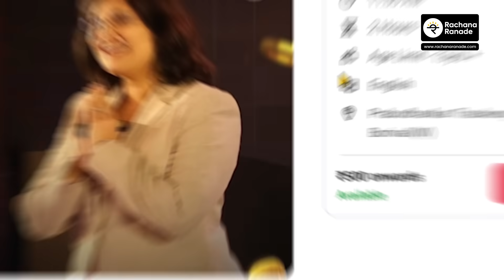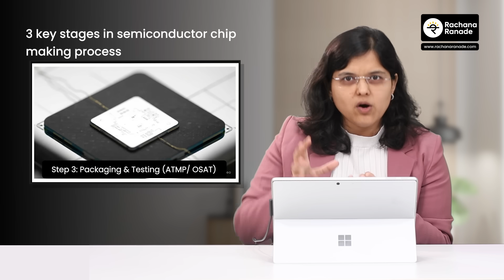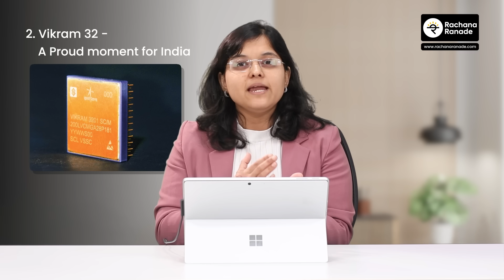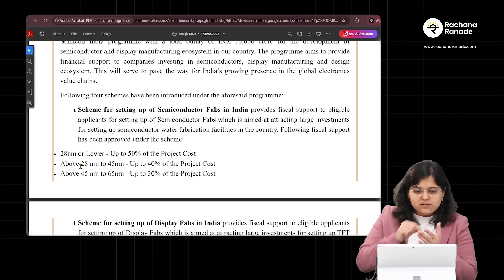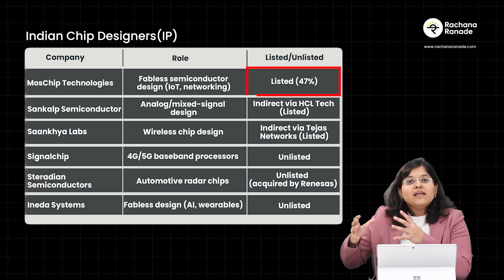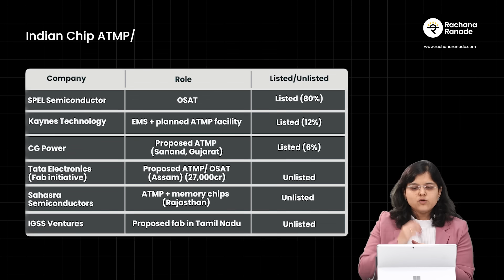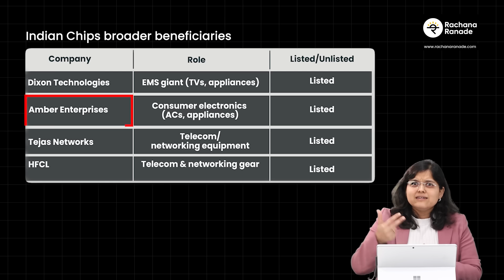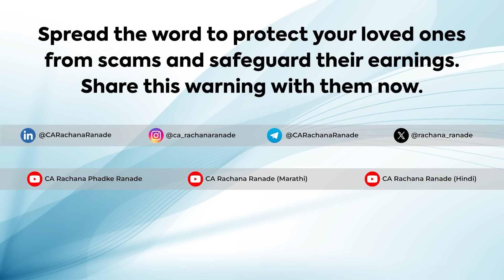Vikram 32 Explained | Why India’s Semiconductor Stocks Are Rallying? | CA Rachana Ranade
India has achieved a major milestone in the semiconductor space with the launch of the Vikram 32 chip, designed by ISRO and SCL. This breakthrough marks a huge step towards self-reliance in chip design and manufacturing, opening doors for applications in space, defense, electronics, and future commercial use. In this video, we explain what makes this development so important, how semiconductors act as the brain of modern technology, and what this could mean for India’s tech industry and stock market in the years ahead.

00:00 - Introduction
01:48 - Key concepts related to semiconductor chips
05:20 - Vikram 32 - A Proud moment for India
12:33 - Stocks from Semiconductor space
15:26 - The reason behind the buzz in semiconductor stocks